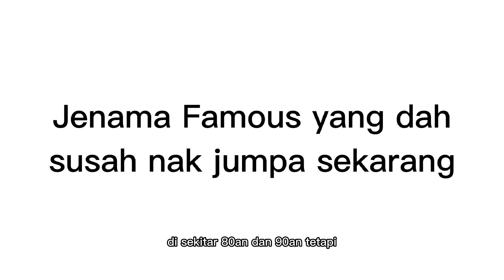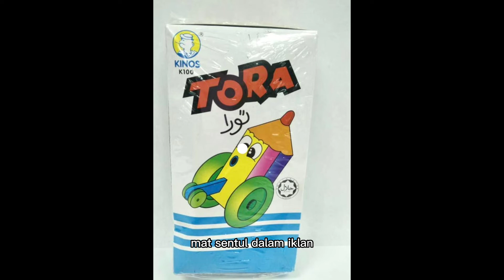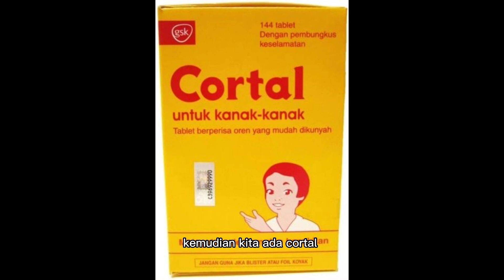Jenama famous dulu yg susah nak jumpa sekarang